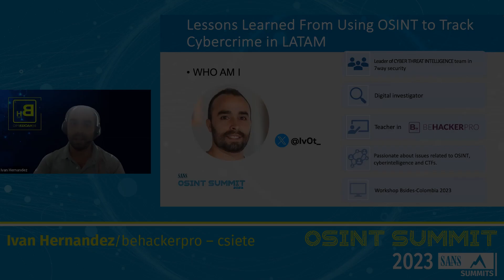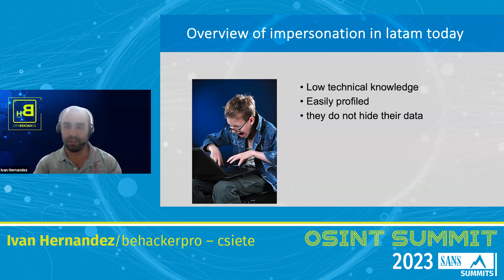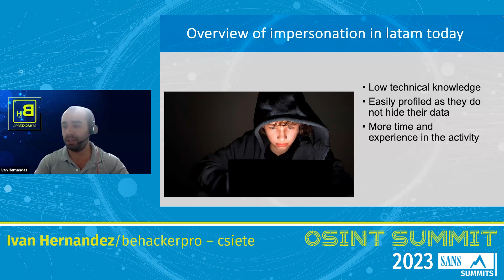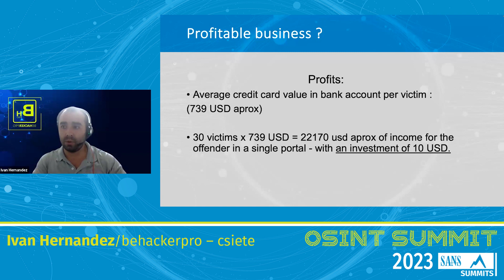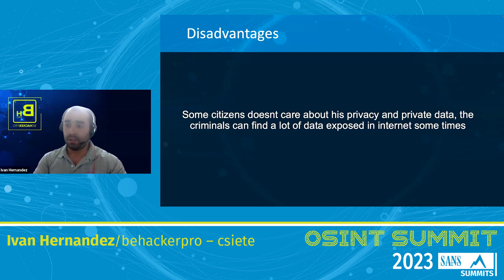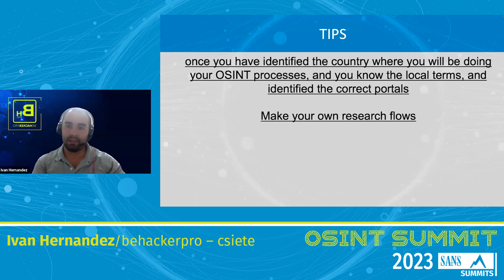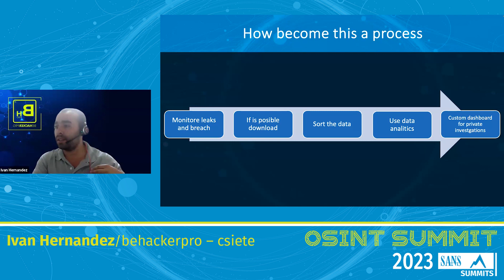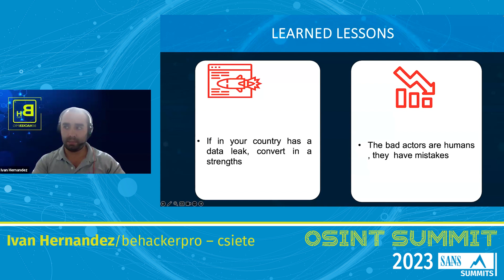Lessons Learned From Using OSINT to Track Cybercrime in LATAM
SANS OSINT Summit 2023
Speaker: Ivan Hernandez, behackerpro – csiete

This presentation will provide detailed tips and advice to be taken into account when performing OSINT processes to track cybercriminals. All processes, flows and tools to use will be shared.

We will discuss how we managed to profile a carding group in Colombia, as well as the scenario of impersonation in the country and the money that these people can be earning.